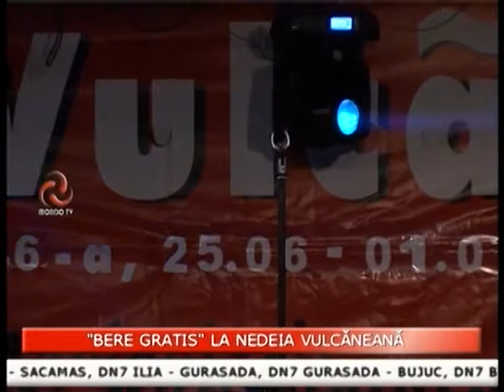" BERE GRATIS " la Nedeia vulcăneană